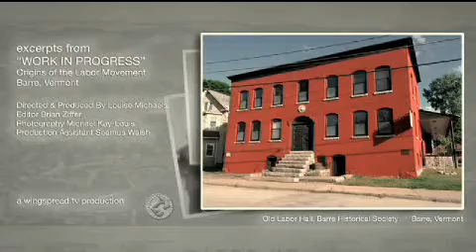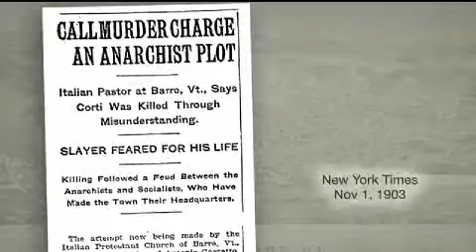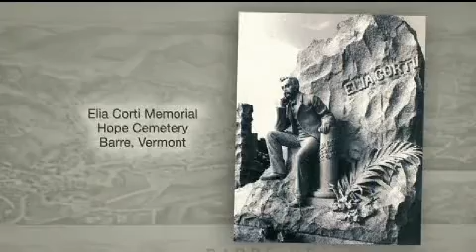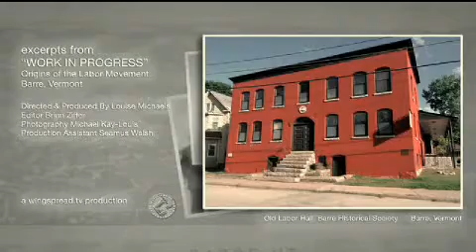"Work In Progress"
The National Historic Landmark - the Barre Socialist Labor Party Hall, Barre, Vermont. This is a short segment in development for the upcoming full feature movie titled:
"The Vermont Movie".